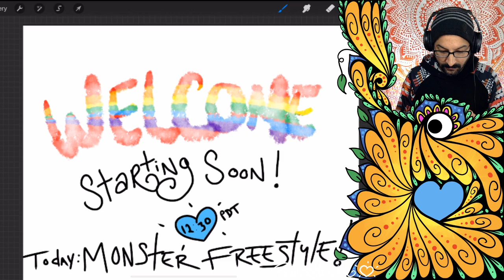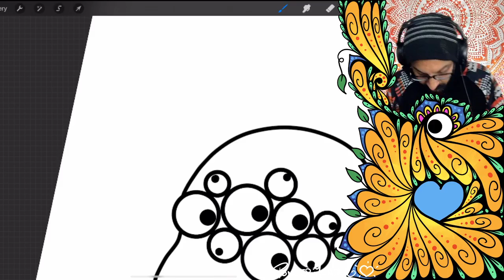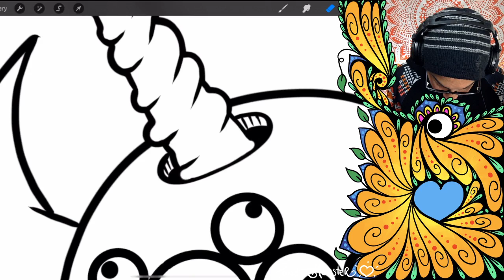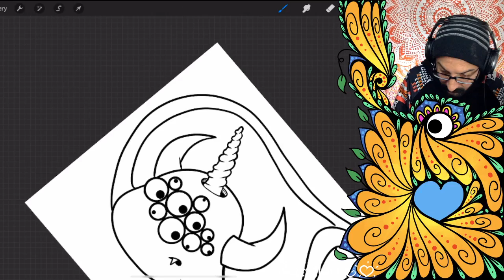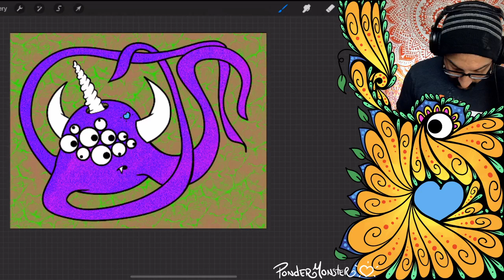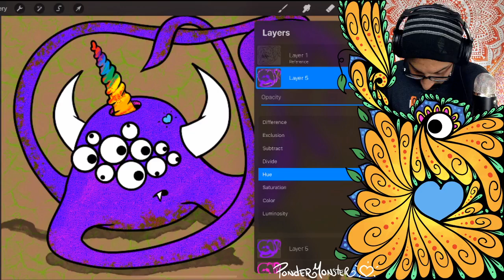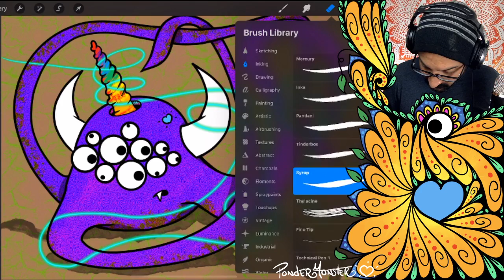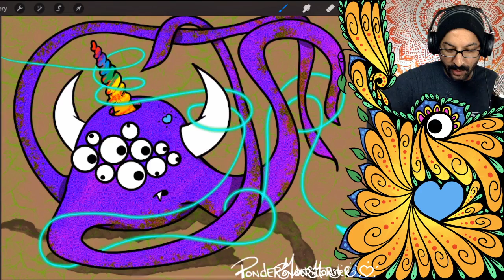PonderMonster, MONSTER FREESTYLE! (iPad Procreate)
Twitch.tv/PonderMonster

Give Love. Get Love. Much Love.